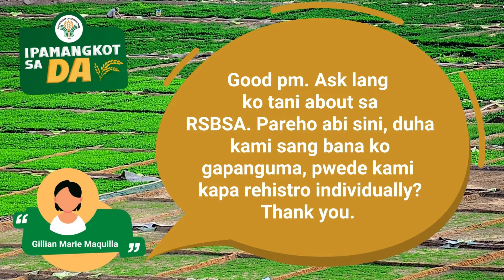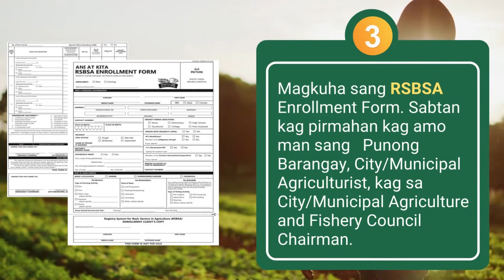Kadalag-an Sang Agrikultura Online | Ipamangkot sa DA (June 22, 2022)